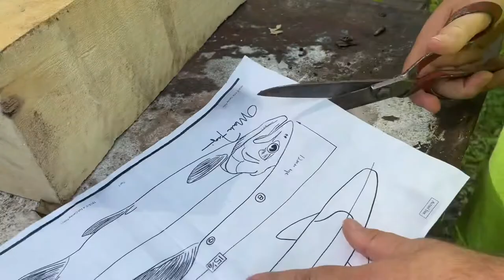Rainbow Trout wood carving Pt 1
Waiting on the eyes and resin putty to come is so I can finish the bass so I’m at a standstill for a day or two, so I decided to start this rainbow trout in the meantime.
…..You know, all the things YouTubers like to say😜

Thanks!